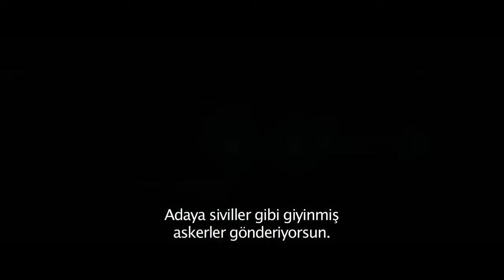Fragman | İlk Arınma Gecesi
Her geleneğin arkasında bir devrim yatar. Önümüzdeki ‘Bağımsızlık Günü’nde, Amerika’nın her yıl gerçekleşen, 12 saatlik kanunsuzluğunun doğuşuna tanıklık edin: İlk Arınma Günü. ‘Amerika’nın Yeni Kurucuları’ suç oranını yılın geri kalanında yüzde birin altında tutmak için saldırganlığı bir geceliğine açığa çıkaran, sosyolojik bir teoriyi tecrit edilmiş bir toplulukta deniyorlar. Fakat zalimlerin şiddeti, ötekileştirilenlerin öfkesiyle karşılaşınca olayın etkileri şehir sınırlarından ülke çapına yayılıyor.